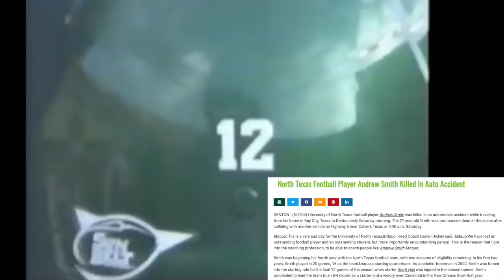The CRAZIEST PREGAME STRATEGY in North Texas HISTORY | North Texas @ Louisiana-Lafayette (2004)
In a 2004 nationally televised Sun Belt Conference game on ESPN2 between North Texas and Louisiana-Lafayette, North Texas head coach Darrell Dickey had an incredibly bold strategy to not even fly into Lafayette until hours before kickoff, foregoing the usual away game routine of flying in the day before. The reasoning for this was somewhat bizarre, but the execution? That was a completely different story. This is the story behind the 2004 North Texas Mean Green football team and their crazy strategy that seemed to defy logic, but actually worked